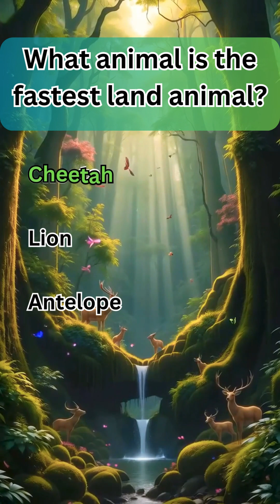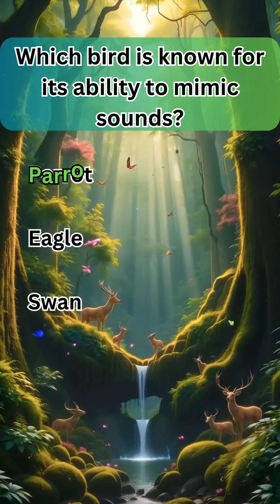How Much Can You Guess About Nature? Only Nature Nerds Get 10/10!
From glowing plants to animals that live forever – nature is wild. 🍃 Think you know the planet? Take this quiz and find out how many of these crazy nature facts you can guess correctly!

Warning: You’ll probably learn something new (and weird).